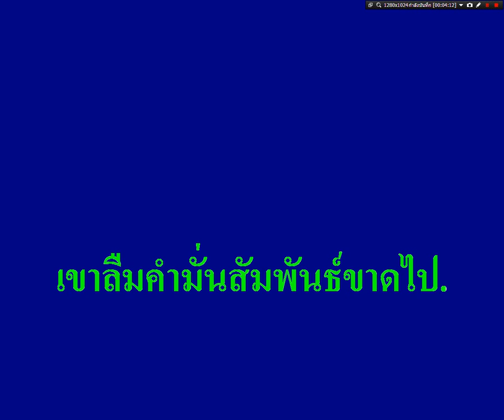เพลงราตรี มัณฑนา โมรากุล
จัดทำเพื่ออนุรักษ์เพลงเก่าไม่ให้สูญหายไป
ขอขอบคุณครูเพลงทุกท่าน